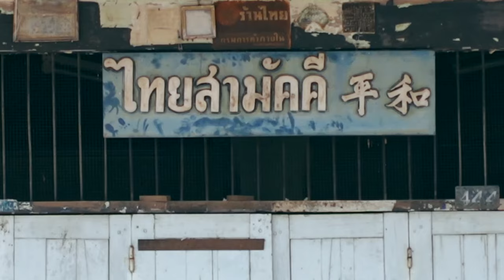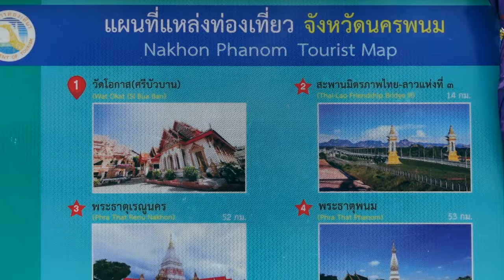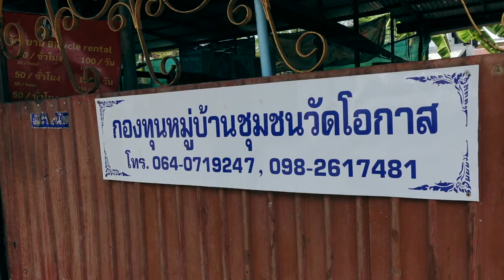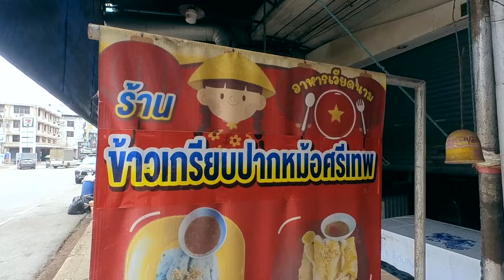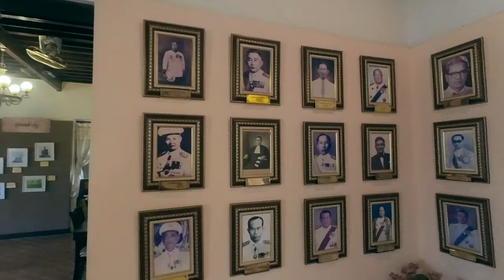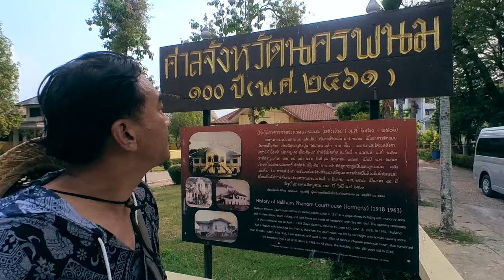นครพนม เมืองต้องมนต์ เสน่ห์ริมโขง | Ra King Go | Ep.120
DAY 1
จากสถิติล่าสุดบอกว่าการท่องเที่ยวภาคอีสานกำลังบูมมาก ๆ และนครพนมเป็นจังหวัดที่เติบโตสูงสุดซึ่งมีอัตราเกิน 100 เปอร์เซ็นต์

แรก ๆ เราอาจแปลกใจเมื่อนึกถึงจังหวัดอื่น ๆ แต่พอมาถึงเมืองนครพนมแล้ว ความสงสัยที่เคยมีก็หายไปจนหมดสิ้น และไม่น่าเชื่อเลยว่านครพนมจะเป็นจังหวัดริมโขงของภาคอีสานที่มีเสน่ห์ล้นเหลือ

จังหวัดที่มีอากาศดีที่สุดแห่งหนึ่งของไทย

จังหวัดที่มีจังหวะชีวิตอยู่ในวิถีสโลว์ไลฟ์

และจังหวัดที่เป็นหมุดหมายของสายมูผู้มีศรัทธาเปี่ยมล้นต่อพญานาค

ที่พูดมาทั้งหมดคำตอบอยู่ที่…นครพนม

Marty Gots a Plan โดย Kevin MacLeod ได้รับอนุญาตภายใต้ใบอนุญาต ครีเอทีฟคอมมอนส์แบบระบุแหล่งที่มา 4.0